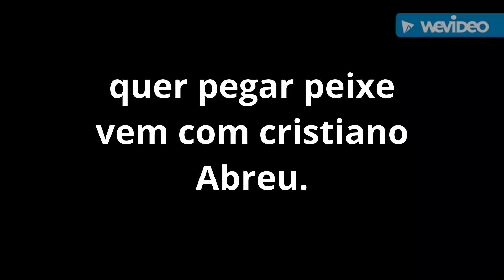pescaria na baia de Guanabara, tem peixe na linha parte 2.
pescaria dia 05/11/2021 com nosso amigo e guia de pesca Cristiano Abreu saindo da Urca para baía de Guanabara, com nossos amigos e pescadores tio Bob,, Alexandre,Tony, Washington e amigo, pescaria top  com essa rapaziada show , com muita diversão e bons peixes na linha parabéns rapaziada show Tmj..